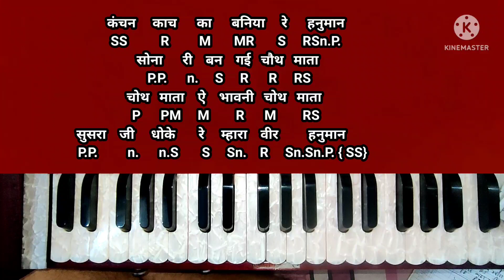कंचन काच का बनिया रे हनुमान | सोना री बन गई चोथ माता | Kanchan kach ka banya re Hanuman sona ri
कंचन काच का बनिया रे हनुमान | सोना री बन गई चोथ माता | Kanchan kach ka banya re Hanuman sona ri ban gai choth mata
harmonium lesson

Queries solved ;--
1. how to play harmonium
2. how to play songs and bhajan
3. how to play musical keyboard
4. how to sing a song

my gears
1 ROLAND XPS MUSICAL KEYBOARD
BOYA MIC